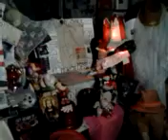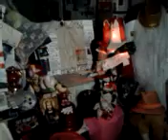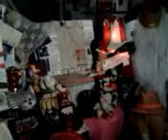DAMY RADĘ,GDY MAZUR ZA DORADZANIE NA STRONĘ PEPICZKÓW PRZEPĘDZIMY I PO LICHWIE!!!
RADIO NASZE CONCHITA EXTRA/MAKRYNA MIECZYSŁAWSKA JECHAŁA PEWNIE DO SAMEGO RZYMU NA DOBRYM WOZIE. ,NIESIONA PRZEZ BARDZO WIELU MURZYNÓW DIABŁA//-CZY MAKRYNA JECHAŁA DO PAPIEŻA Z MISJA JAKĄŚ,CZY GŁOSIŁA PO DRODZE DO RZYMO--ŁACINY PRAWDĘ Z PISMA ŚWIĘTEGO BIBLII?Z PEWNOŚCIĄ,-NIE!EDUKACJA W RADIU CONCHITA EXTRA,TO COŚ BARDZO ZNANEGO,ŻE LUDZIE WIEDZĄ IŻ KAŻDY NAUCZYCIEL .TEŻ NAWET MUSI SIĘ DOKSZTAŁCAĆ!/CHCIAŁ,CZY,-NIE,TO I TAK DOŚWIADCZENIE CZYNI MISTRZA!NAWET,GDY NAUCZYSZ SIĘ KILKU JĘZYKÓW OBCYCH DOBRZE JEST,ABYŚ DALEJ UCZYŁ TEŻ KOGOŚ INNEGO,ABY SIĘ ZAPRAWIĆ W BOJU!//PIERWSI CHRZEŚCIJANIE,GDY SZLI GŁOSIĆ DWÓJKAMI,BO JEZUS 72-U WYSŁAŁ PO DWU,ABY SZLI OD DRZWI DO DRZWI//-WTEDY OWI CHRZEŚCIJANIE ZAPRAWIALI SIĘ W BOJU O WIARĘ!!!//SZATAN NIE ŚPI I PRAKTYCZNIE DIABEŁ ZAWSZE DZIAŁA,ŻE CIĘŻKO BARDZO BYŁO UTRZYMAĆ SIĘ PIERWSZYM CHRZEŚCIJANOM W WIERZE ZE WZGLĘDU NA PRZEŚLADOWANIA CHOĆBY//-NATOMIAST ŻYDOM TEŻ BYŁO W OGÓLE NAWET I PRAWDĘ POZNAĆ O CHRYSTUSIE,GDY SAMI SOBIE NABRUŹDZILI I CHRYSTUS BYŁ NOWOŚCIĄ DLA NICH,CHOĆ NIE MUSIAŁ JEZUS CHRYSTUS BYĆ NOWOŚCIĄ ZE WZGLĘDU NA 312 PROROCTW,KTÓRE SIĘ NA NIM SPEŁNIAŁY!/-BADAJCIE PISMA,CZY TAK SIĘ RZECZY MAJĄ,-BIBLIA!!!//GŁOSILI WIĘC ZE WZGLĘDU NA WYDANIE ŚWIADECTWA O CHRYSTUSIE I SAMI SIĘ W WIERZE WZMACNIALI//APOSTOŁ PAWEŁ ZABRAŁ DO GŁOSZENIA NAWET MŁODEGO TYMOTEUSZA/-DOBRZE ZROBIŁ!!!//WIEDZA Z PISM WZRASTAŁA/-WIARA TEŻ WZRASTAŁA//-TAK WSPANIALE WYKSZTAŁCENI ŚWIADKOWIE JEZUSA CHRYSTUSA/-ŚWIADKOWIE JAHWE/-ŚWIADKOWIE BOŻY NIE POTRZEBOWALI W KONSEKWENCJI WZRASTANIA W WIERZE UPEWNIENIA W POSTACI CUDÓW DLA POPARCIA,ŻE SA NA DOBREJ DRODZE,BO DUCH JAHWE I TA CIĄGLE ICH WSPIERAŁ W DZIAŁALNOŚCI GŁOSZENIA EWANGELII O CHRYSTUSIE CO DO NADCHODZĄCEGO KRÓLESTWA JEGO!!!PSALM 110 MÓWI PROROCZO WŁAŚNIE,ŻE JAHWE DAŁ MU PANOWANIE I WŁADZĘ NAD ZIEMIĄ/ CZY CHCESZ TERAZ PRZYŁĄCZYĆ SIĘ DO ZBORU,KTÓRY GŁOSI,AŻ DO SAMIUTKIEGO KOŃCA TEGO ZŁEGO SYSTEMU RZECZY?,-ZAPRASZAM/-ZAPRASZAMY PAŃSTWA BARDZO SERDECZNIE SIĘ PRZEKONAĆ,ŻE W ISTOCIE SKORO BIBLIA JEST SPÓJNA LOGICZNIE,TO NIE MA INNEJ DROGI ZBAWIENIA,JAK TA,DROGA BOŻA DROGA:NIE W LEWO,NI W PRAWO NIE ZBACZAJ JUŻ Z NIEJ!!!/CZASEM TRZEBA PRZEJŚĆ PRYSZNIC OŻYWCZYCH WÓD PŁYNĄCYCH ZE SŁOWA BOŻEGO:HEJ PRAGNĄCY,PRZYJDŹCIE TU,-WODĘ ŻYCIA DARMO PIĆ. !/-ZAPRASZAMY!!/-JESZCZE NIGDY NIE BYŁO TAK DOBRZE ,JAK TERAZ W XXI WIEKU,ŻE PRAWDY BIBLIJNE MOŻNA POZNAWAĆ W INTERNECIE,A POTEM MOŻNA PRZEKAZYWAĆ DALEJ JAKO ŚWIADKOWIE POWTARZAJĄC RANO,W POŁUDNIE,WIECZOREM,CZY NAWET IW NOCY! GDZIE NIE MA MIŁOŚCI,TO ŻADNA WIEDZA NIE MA WARTOŚCI//PUSTE I PRÓŻNE SŁOWA U LOCH NA ROZRODZIE 500+!!! PAŃSTWO DA//SPANIE ZA DARMO NAUKA ZA DARMO WSZYSTKO ZA DARMO,GDY LIDKA MUSIAŁA ODPRACOWAĆ KIEDYŚ,A DZIADUKI CHCĄ I CHCĄ//! DZIKA REPRYWATYZACJA MIESZKAŃ!/ZŁODZIEJE MIESZKAŃ//AFERA W WARSZAWIE!CWANIAKI MUSZĄ SPORO SIĘ UCZYĆ,ABY NABRAĆ KOGOŚ? TAK!!